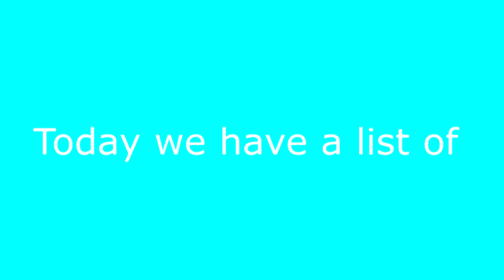Top 5 turtles